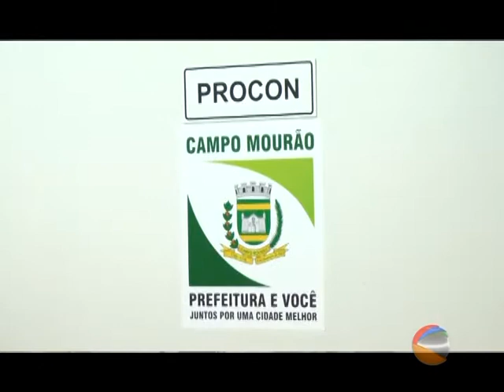EM 10 DIAS PROCON DE CAMPO MOURÃO ATENDEU 293 PESSOAS